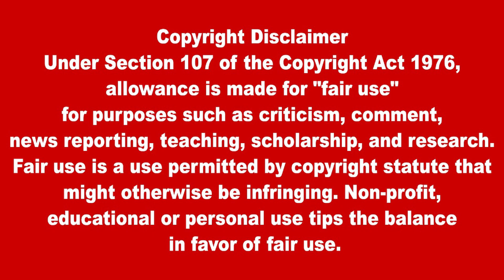இலங்கையின் முக்கிய செய்திகள் 21.03.2023 SrilankanTamil News |Today News | Akilam News